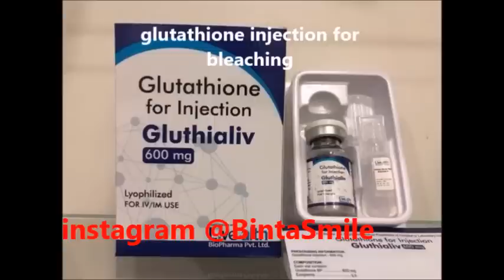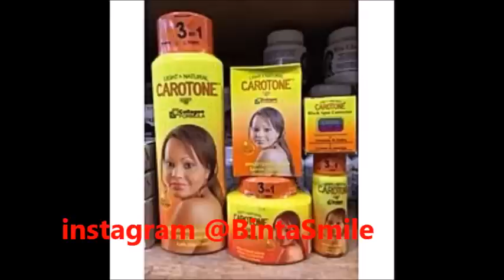THE WORST BLEACHING CREAMS IN AFRICA 😏😏 | MUST WATCH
FOLLOW ME UP ON INSTAGRAM @BINTASMILE